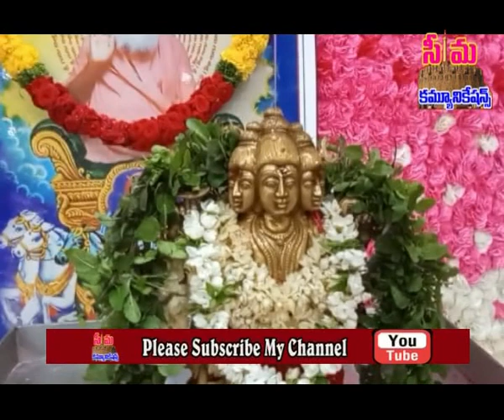seemanews# nagaram loni surya narayana temple gurupowrnami vedukalu